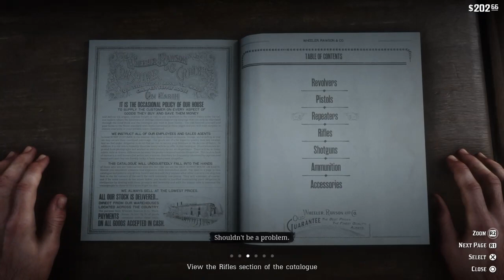RED DEAD REDEMPTION 2 GAMEPLAY PT2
Official DatDenverGuy Gaming we stream GTA V Crossfire Rival Factions and much more! Make sure you guy follow the other guy in the Dat Denver Team VANDERVEEN Gaming! My PSN is DatDenverguy ADD ME! 50% of proceeds will go to the Wounded Warrior Project